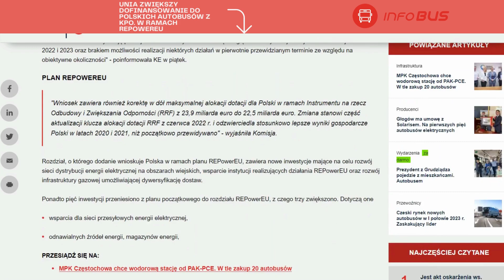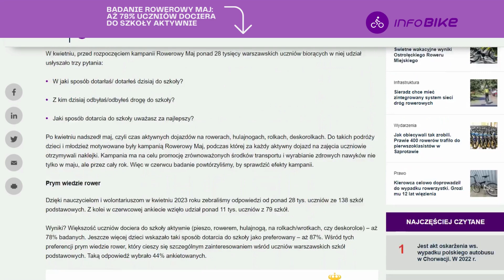Wydarzenia Dnia Transinfo.pl Zobacz: wtorek 6 września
Dzisiaj w rozkładzie jazdy:
👉Warszawski Transport Publiczny wznawia konkurs „Jesienne biletobranie”
👉Unia zwiększy dofinansowanie do polskich autobusów z KPO. W ramach REPowerEU
👉Deficyt taboru w woj. lubuskim; województwo szuka środków na kolejny pojazd
👉Linie tramwajowe i metro w katalogu inwestycji strategicznych
👉Badanie Rowerowy Maj: aż 78% uczniów dociera do szkoły aktywnie
👉12,5 mln pasażerów obsłużonych na Lotnisku Chopina w 2023 r.